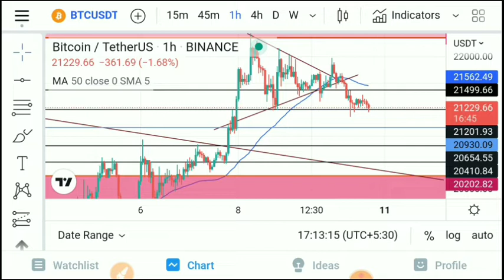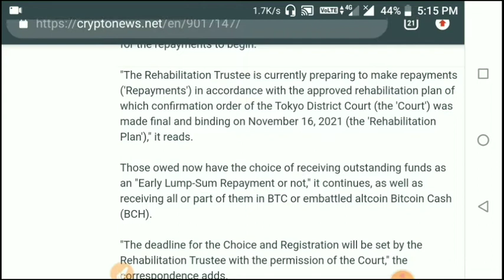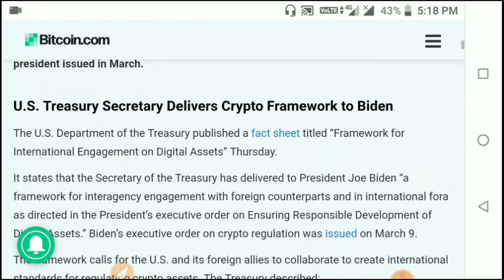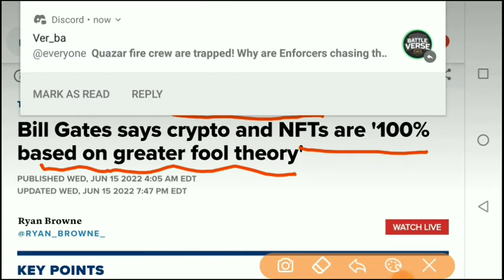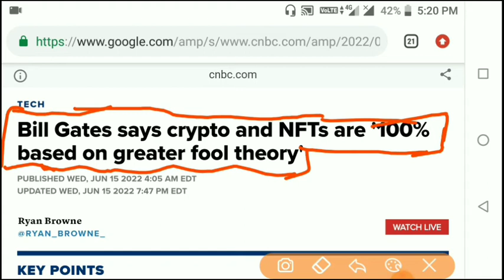Bitcoin Urgent Update || Red Alert || Mt Gox Fud || Us Treasury on Bitcoin Framework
Bitcoin update, Bitcoin urgent news,Bitcoin fud alert,btc news, Mt Gox news,bil gates